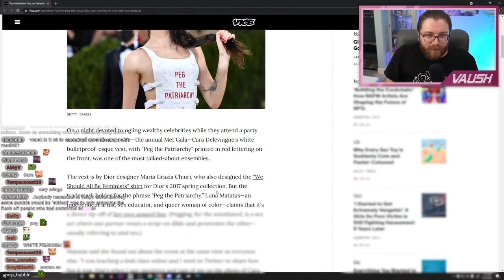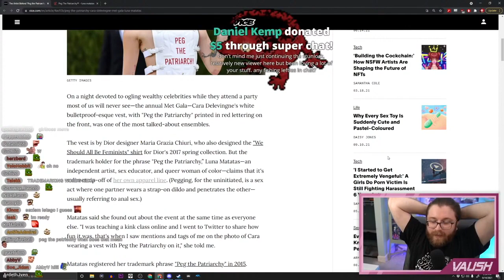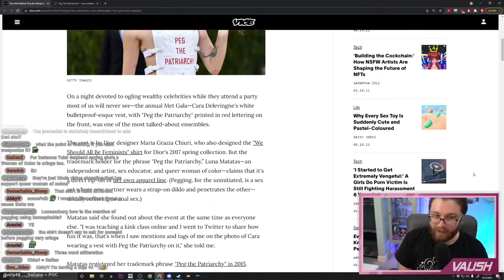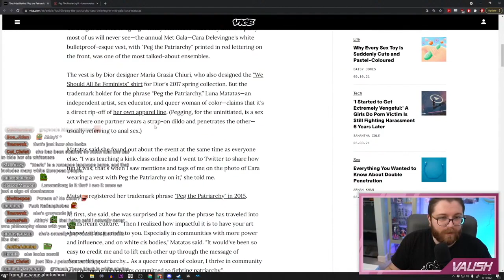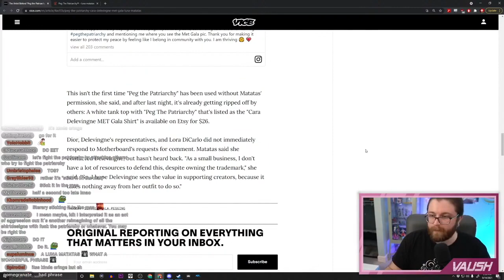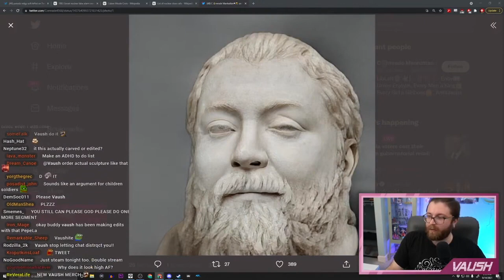Vaush DOES NOT like this feminist slogan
Vaush reviews a top worn by a woman to Met Gala and a slogan written on it.